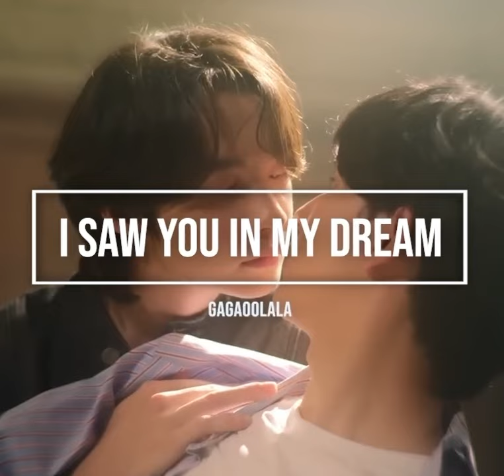BL Dramas to watch this week: Sept 6, 2024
BL Dramas to watch this week: Sept 6, 2024. Update list BL series. Thai BL, Japanese BL, Taiwanese BL, South Korean BL. Weekly update.